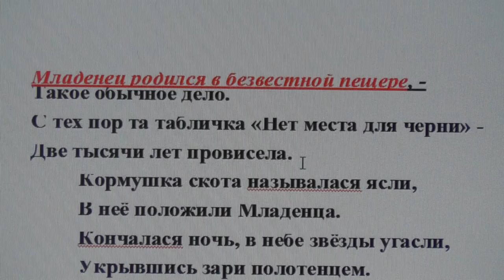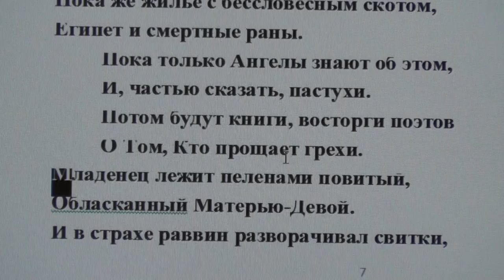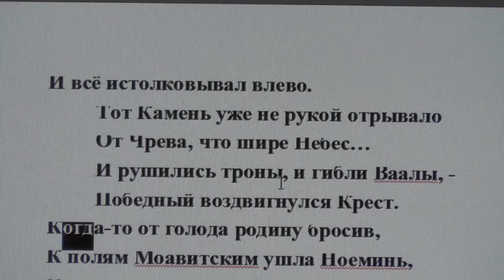Младенец родился, ликуй Вифлеем!